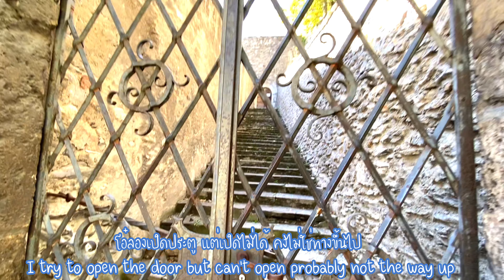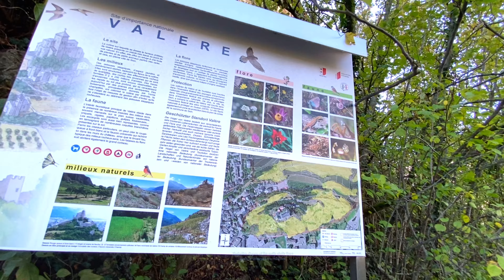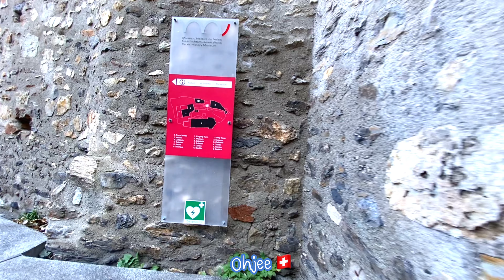Location of Valère Basilica in Switzerland พาเที่ยวปราสาท วาแลร์ ประเทศสวิส🇨🇭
Valère Basilica castles Swiss 🇨🇭 Location of Valère Basilica in Switzerland พาเที่ยวปราสาท วาแลร์ สวิส🇨🇭พสชมวิวสวยฯบนจุดชมวิวบน￼ปราสาท

Valère Basilica
Language
Watch
Edit
The Valère basilica (French: Basilique de Valère), also called Valère castle (French: Château de Valère), is a fortified church situated in Sion in the canton of Valais in Switzerland. It is situated on a hill and faces the Château de Tourbillon, located on the opposite hill. It is a Swiss heritage site of national significance.[1]

Valère Basilica
Basilique Notre-Dame de Valère
Château de Valère from Tourbillon.jpg
Valère Castle seen from Tourbillon Castle.
Valère Basilica is located in SwitzerlandValère BasilicaValère Basilica
Location of Valère Basilica in Switzerland
Country
Switzerland
Denomination
Roman Catholic
Valeria
History
Status
Minor Basilica
Founded
1200–1300
Architecture
Functional status
Active
Heritage designation
Swiss Inventory of Cultural Property of National and Regional Significance
Style
Romanesque/Gothic
Administration
Diocese
Roman Catholic Diocese of Sion

ภาษา ดู แก้ไข มหาวิหารวาแลร์ (ฝรั่งเศส: Basilique de Valère) หรือเรียกอีกอย่างว่าปราสาทวาแล (ฝรั่งเศส: Château de Valère) เป็นโบสถ์ที่มีป้อมปราการตั้งอยู่ในซิออน ในรัฐวาเลในสวิตเซอร์แลนด์ ตั้งอยู่บนเนินเขาและหันหน้าไปทาง Château de Tourbillon ซึ่งตั้งอยู่บนเนินเขาฝั่งตรงข้าม เป็นมรดกทางวัฒนธรรมของสวิสที่มีความสำคัญระดับชาติ[1] Valère Basilica Basilique Notre-Dame de Valère Château de Valère จาก Tourbillon.jpg ปราสาท Valère มองเห็นได้จากปราสาท Tourbillon Valère Basilica ตั้งอยู่ในสวิตเซอร์แลนด์Valère BasilicaValère Basilica ที่ตั้งของValère Basilica ใน ประเทศสวิตเซอร์แลนด์ ประเทศ สวิตเซอร์แลนด์ นิกาย โรมันคาทอลิก เว็บไซต์ Valeria ประวัติศาสตร์ สถานะ มหาวิหารไมเนอร์ ก่อตั้ง 1200–1300 สถาปัตยกรรม สถานะการทำงาน คล่องแคล่ว การกำหนดมรดก คลังทรัพย์สินทางวัฒนธรรมของสวิสที่มีความสำคัญระดับชาติและระดับภูมิภาค สไตล์ โรมาเนสก์/กอธิค การบริหาร สังฆมณฑล สังฆมณฑลโรมันคาธอลิกแห่งไซออน